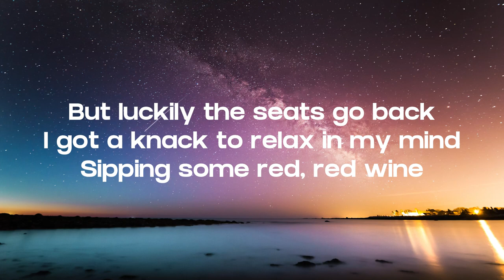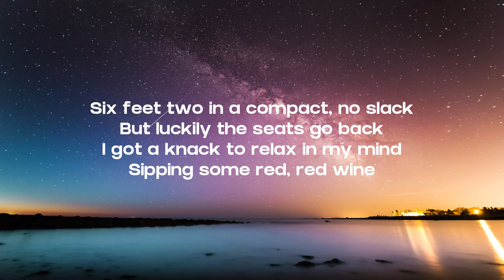MY MONEY DON'T JIGGLE JIGGLE (SLOWED+REVERB+LYRICS)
LYRICS:

You have to have something that sticks
You have to have something that’s monumental
When you walk out on stage, that’s been monumental
(Jiggle, jiggle) Can you remember any of the rap that you did?

I sip booze from chalices, holding my palaces
Crib is so crampy suckers suffer from paralysis
Rhymes, I writе them in the castle
You try to diss mе and pretty soon your ass
You do the time for the crime of lèse-majesté
And the police ’cause they can’t arrest me
(They can’t arrest me, they can’t arrest me)